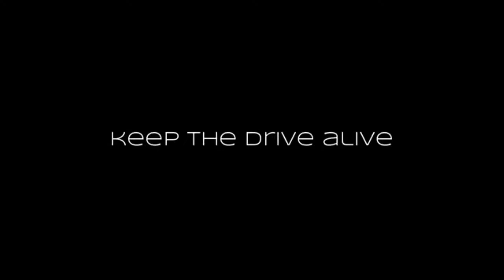MAN OR MACHINE?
ONLINE COACHING